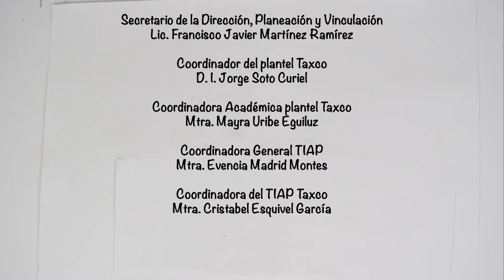El cristo del santo entierro - Anímate 2018 (Facultad de Artes y Diseño Plantel Taxo)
Guerrero, 2018, 2.39 min.
Los Jumilitos Kawaii.

Cosas extrañas sucedían después de Semana Santaen Taxco. Una noche tocaron la puerta del Ex Convento de San Bernardino de Siena. La primera vez no aparecía nadie, pero en la segunda ocasión había un burro con un Cristo de madera, que siempre iba y volvía, hasta que se quedó para siempre en el antiguo convento, pero siempre volvía hasta que se quedó para siempre en
el antiguo convento.

Dirección: Cristabel Esquivel.
Realización: Abissaday Ortega González, Aline Piña Chew, Bruno Piña Chew, Daniel Villar Sotelo, Danna Ayelén Ocampo Rodríguez, Dara Ivette Ortega Lee, Emilia Gopar Benítez, Ernesto Ortega González, Fátima Valeria Ocampo Cabrera, Heidi Esther Ortega Lee, Nadia Lynet Pacheco Pineda, Oswaldo Lagunas Alonso, Paulo Mateo Pérez Bahena, Samuel Jaasai Gómez Figueroa y Valeria
Rivera Mejía.
Edición y asistente de dirección: Patricia Margarita Olguín Duarte.
Guion adaptado: Guion basado en la Leyenda El Cristo del Santo Entierro del Ex Convento.
Sede: Facultad de Artes y Diseño (UNAM) plantel Taxco, Taxco de Alarcón, Guerrero.

¡Anímate! es un programa de formación audiovisual que contribuye a la construcción de espacios, donde los niños y las niñas pueden desarrollar su creatividad para generar contenidos que fomentan el ejercicio de su libertad de expresión e incentivan su participación como agentes de cambio en su entorno. Este programa es parte del Laboratorio de Ciudadanía Digital, una iniciativa del Centro Cultural de España en México, Fundación Telefónica México, Fundación Bancaria “la Caixa” y el Ateneo Español de México. Presentado en la 38º Feria Internacional del Libro Infantil y Juvenil.